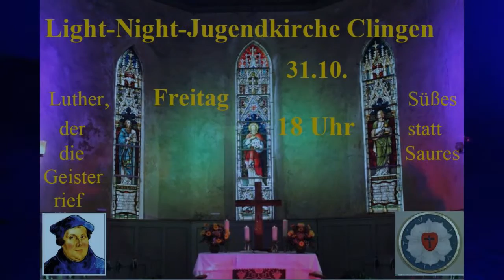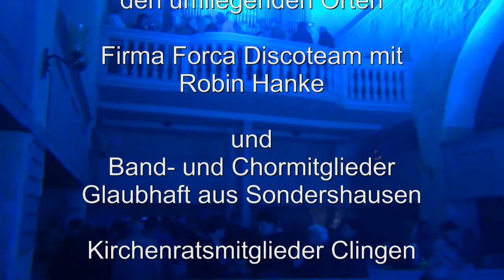Light Night Jugendkirche Clingen 10/ 2014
Light Night Jugendkirche Clingen
Video: P.Georgi